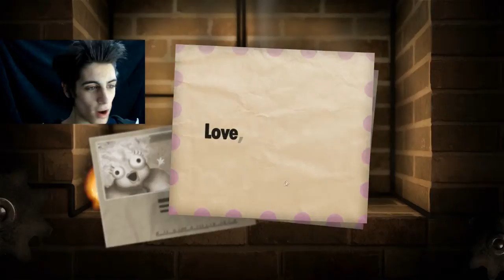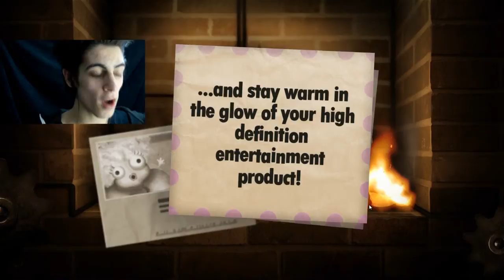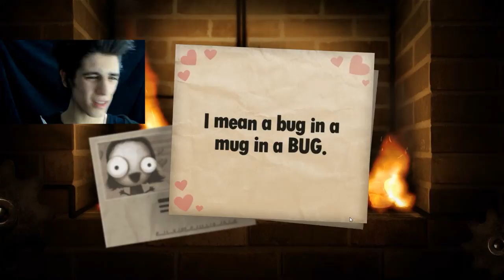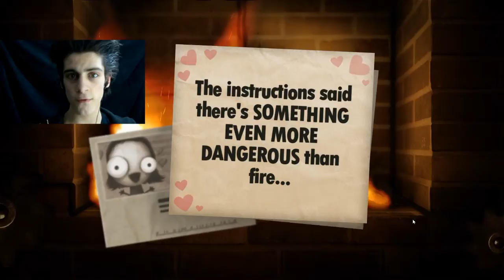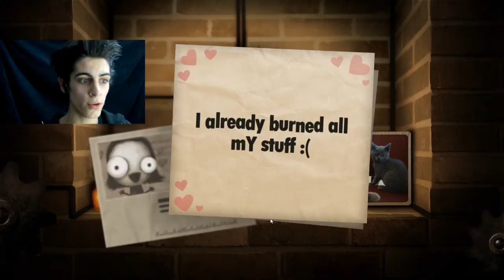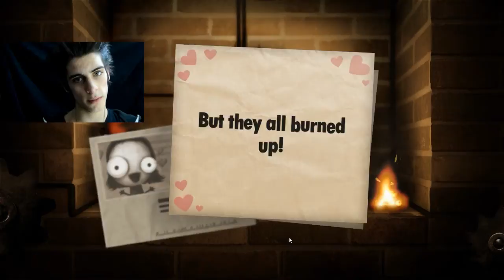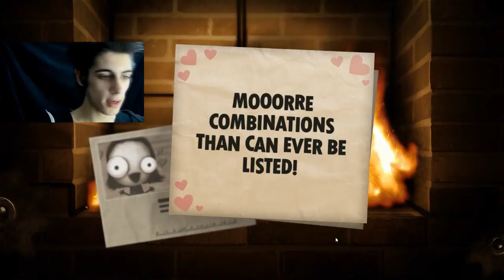Little Inferno - IT'S ALL ABOUT THE MONEY #1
What's up in your head everyone!!
My name is Vycemor , WELCOME TO LITTLE INFERNO!!
I really had some psicho moments in this video :) i hope you liked it.